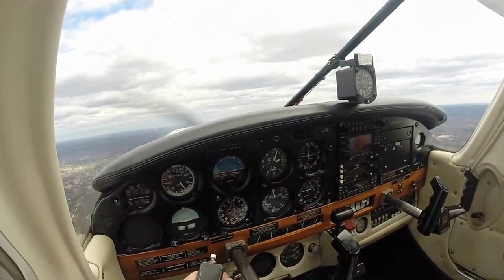Playing Chicken with an Eagle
Flyby of an eagle diving while I'm climbing through 2,000ft. Thought it was a hawk, but I learned there is a group of bald eagles living nearby. Judging from the size and a curious splash of white feathers you can barely make out, I'm thinking eagle.